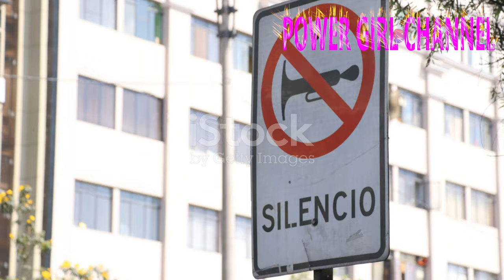Top 10 Disturbing Panama Small Towns Hiding EVIL Secrets ‼️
Unveiling the Dark Side: Top 10 Disturbing Panama Small Towns with Hidden Secrets ‼️

Discover the chilling truth behind Panama's small towns as we delve into the eerie secrets they hold. In this captivating YouTube video, we present the top 10 most disturbing small towns in Panama, each concealing a sinister past or present. From unexplained disappearances to haunted locations, these towns will send shivers down your spine. Join us on this unsettling journey as we expose the evil secrets lurking within these unsuspecting communities. Brace yourself for a spine-tingling exploration of Panama's dark side!

2) Add my channel to your featured channel box "AwesomeEats"
3) Embed this video on a blog
Hallo guys,  We will upload video about everything.

Recently uploaded
New to you
History